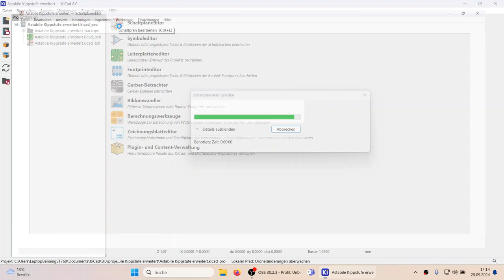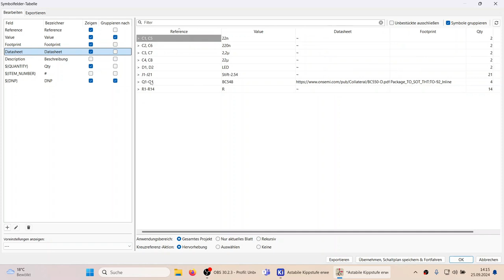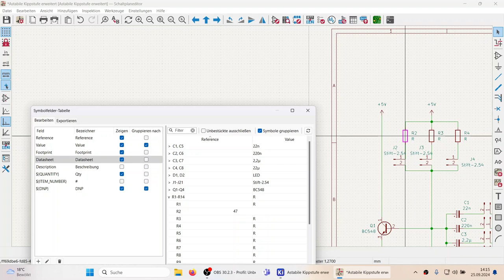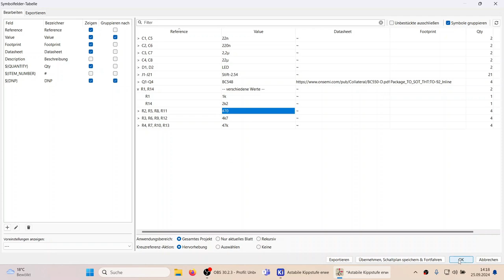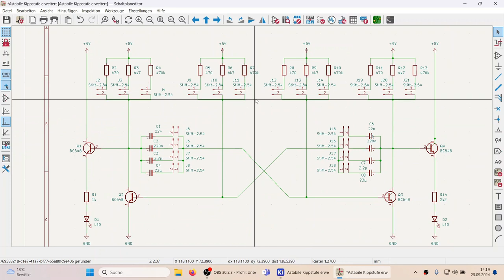KiCAD8 Teil 10 Werte schnell ändern in großen Schaltplänen